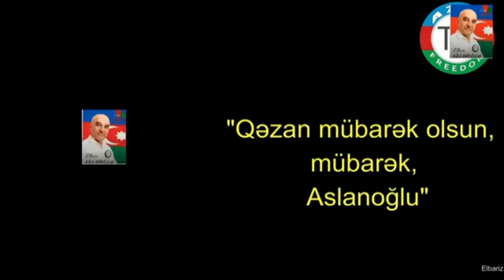9.5.22: Aslanoğlu həbsdə olanda ona həsr edilən şeir."Qəzan mübarək olun, mübarək, Aslanoğlu!"